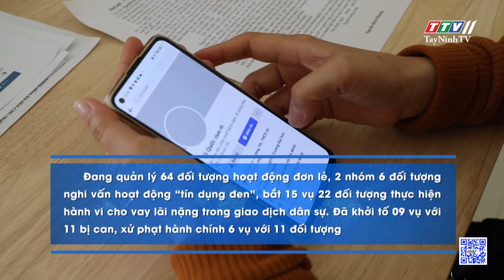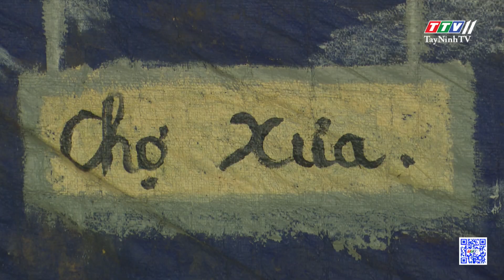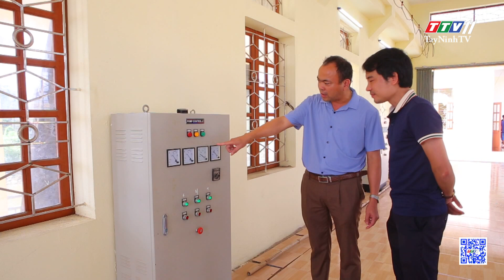Bản tin cuối ngày 20-7-2024 | Tin tức hôm nay | TayNinhTV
NỘI DUNG
- Thành lập hợp tác xã nông nghiệp và dịch vụ du lịch Đồng Cỏ Đỏ
- Tạo hoạt bổ ích cho học sinh trong dịp hè
- Tình hình "tín dụng đen” diễn biến tương đối phức tạp
- Phiên chợ Xưa - Điểm đến “xanh” tại Tây Ninh
- Hà Nội dự kiến có thêm 30.000 căn nhà ở xã hội
- Cần trang bị kỹ năng lái xe trên đường cao tốc
- Hàng ngàn ha lúa tại Nam Định bị ngập sâu trong nước
- Va chạm tàu chở dầu gây hỏa hoạn tại vùng biển gần Singapore
- Hỏa hoạn tại nhà máy hóa chất ở Tây Ban Nha